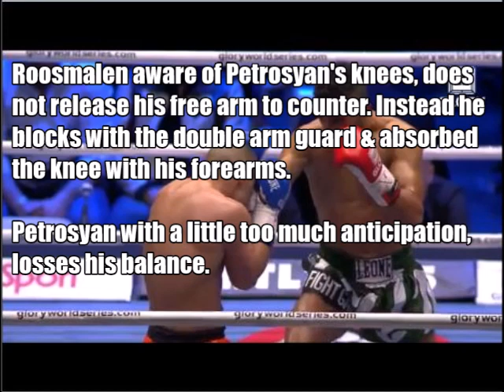Setting Up Knees Petrosyan Style. Part 1 (vs Roosmalen)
I know it's been awhile since I've uploaded any breakdown videos.I currently don't have much access to WiFi since I'm no longer at SitMonchai Gym & have been moving around Thailand looking for a new gym to train at.

Anyways, I got a request on the comments from Youtube members RobR & Lyotodossantos for a Petrosyan breakdown. Here is part 1 of "Setting up the knees Petrosyan Style."

In this video I highlighted how Petrosyan set up the knees against Roosmalen in their Glory 3 Rome fight.This highlight video is of the 1st round only. Breakdown of rounds 2 & 3 are coming soon!